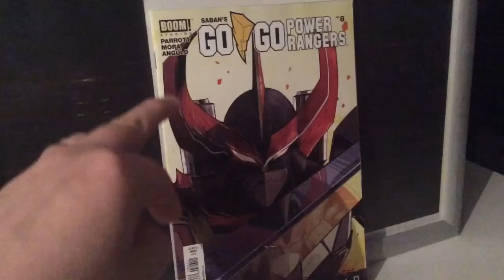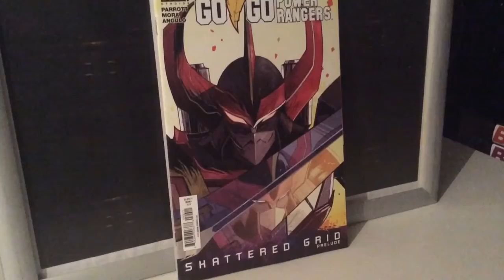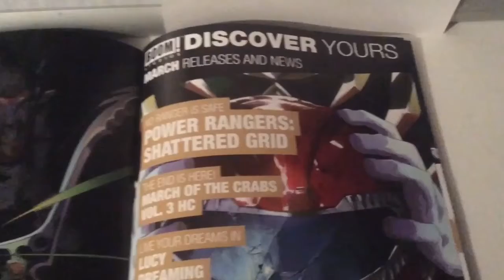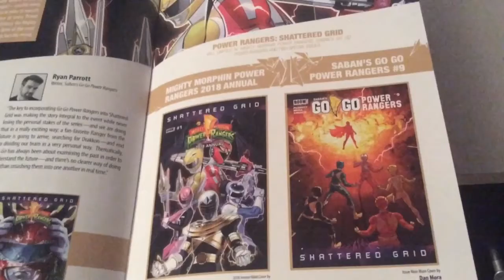Go Go Power Ranger Issue #8